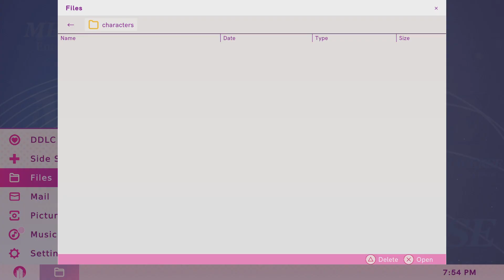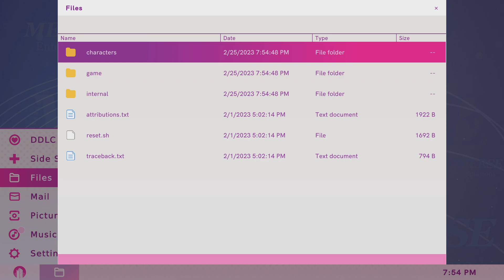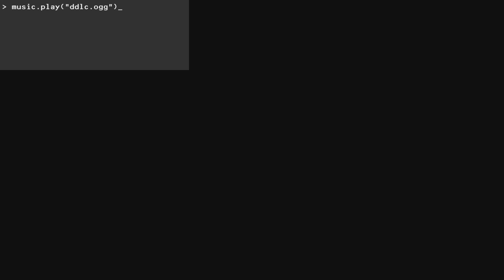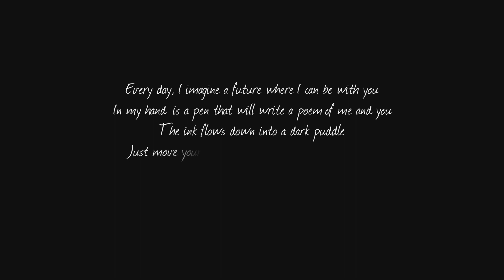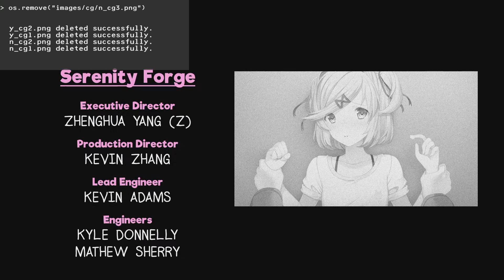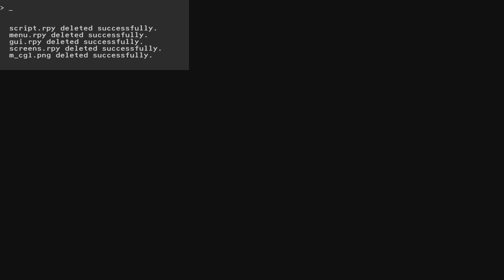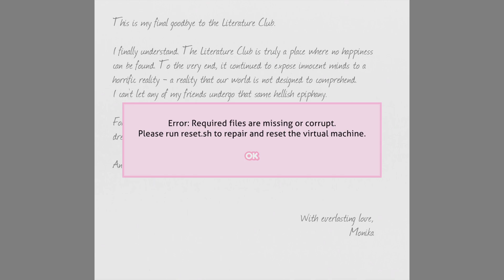Doki Doki Literature Club Plus_ Part 12 Final?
This game... Its so cool I had such a blast!! Now I have to find a way back into this game for the side stories. See You again soon!